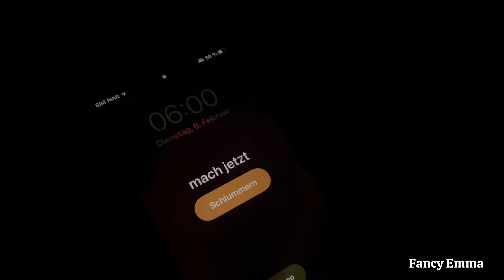Morgenroutine *Winter, aesthetic, 6 am* ⭐️⏰💘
Hey,
in letzter Zeit werden immer wieder Routinen gewünscht, aus diesem Grund habe ich heute meine Wintermorgenroutine für euch abgedreht.
Hoffe natürlich sehr, dass es euch gefällt!